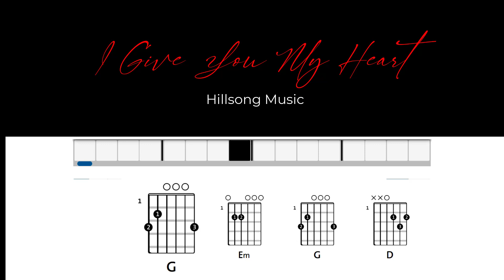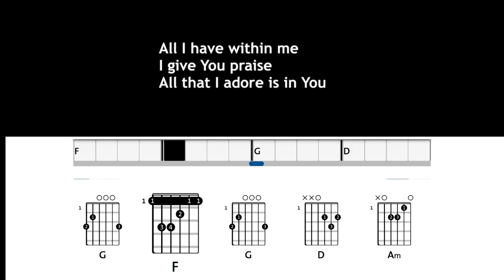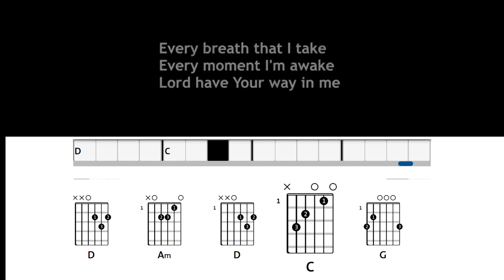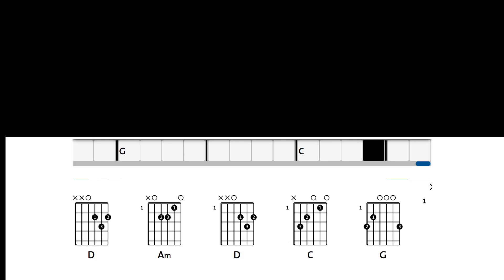I Give You My Heart - Hillsong Music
I Give You My Heart - Hillsong Music Song Chords and Lyrics.